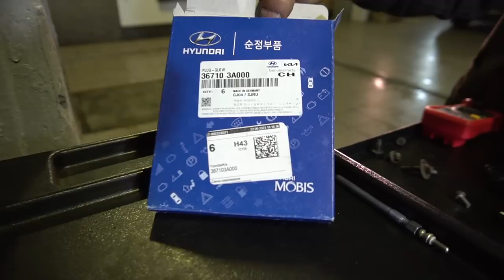Будни автосервиса. Ремонт kiamohave hyundai oemzap (Долгопрудный)